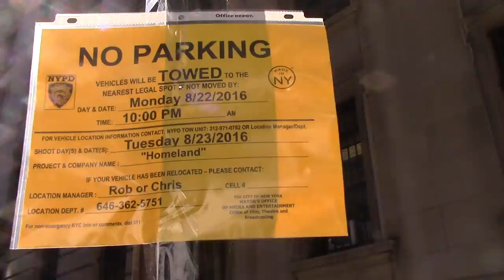CASEY NEISTAT'S LAST VLOG!!! (My First!)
Follow Kevin Siskar on Twitter
Follow Kevin Siskar on Instagram
Add Kevin Siskar on Snapchat

Be sure to check out and listen to Ambition Today podcast in the iTunes Store for iOS on Google Play Music (goo.gl/LmmciJ), or on Stitcher for Android